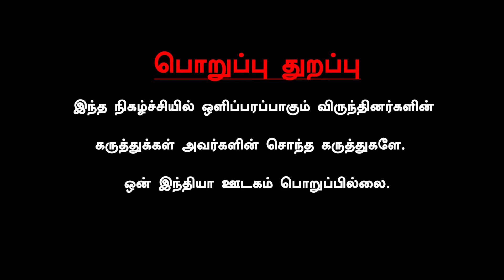IPL 2024 Review | Mumbai Indians playoffs போகாது | Dr.V.V.Giri Interview Part 1 | Oneindia Howzat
~PR.258~CA.254~HT.302~ED.64~##~